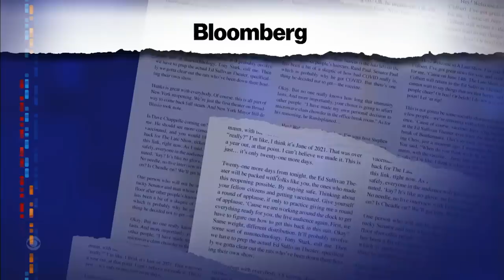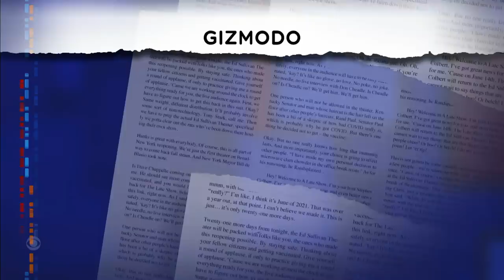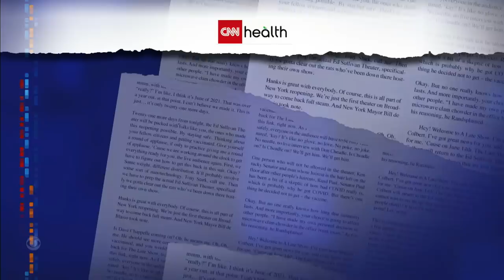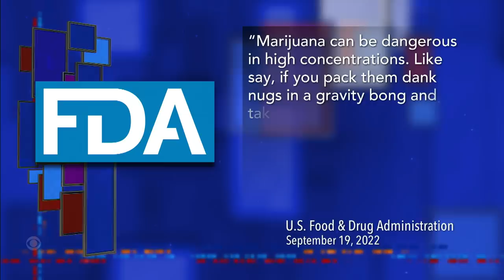Meanwhile... The Emoticon Turns 40 | Please Don't Boil Your NyQuil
Meanwhile... Stephen celebrates the world's first emoticon which was typed out 40 years ago today, and warns of the dangers of cooking with over-the-counter drugs.